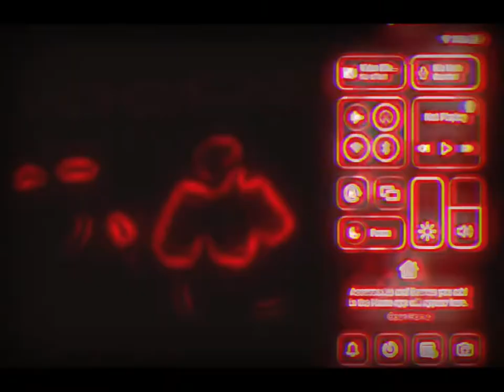Dr. Livesy Walk